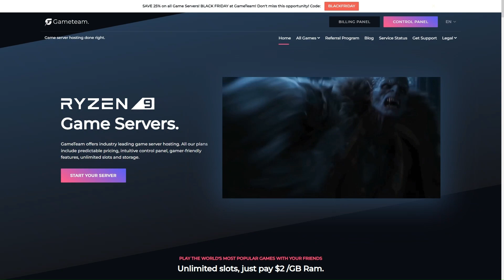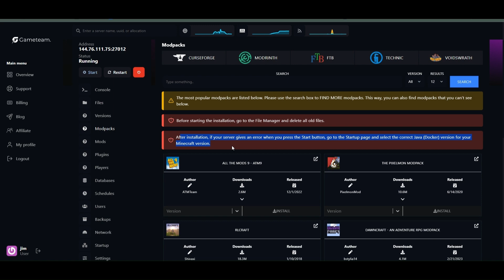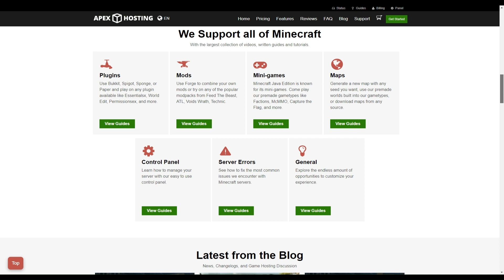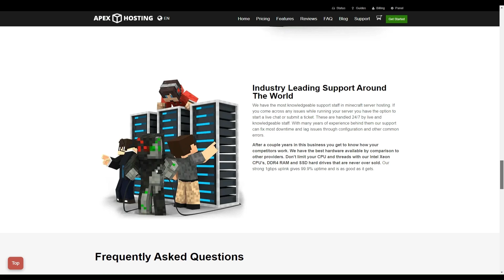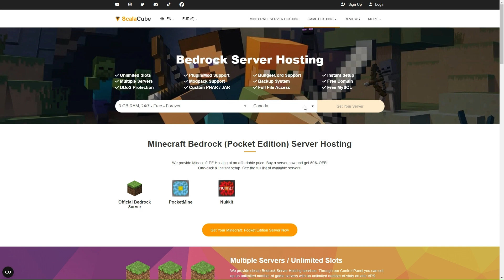Best Minecraft Server Hosting in 2024 - (Free to Cheap Options)